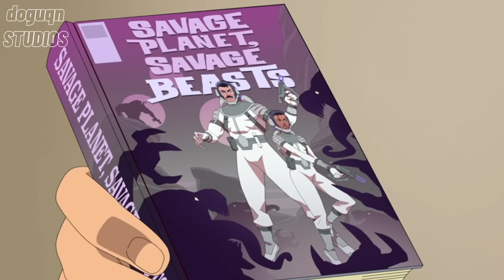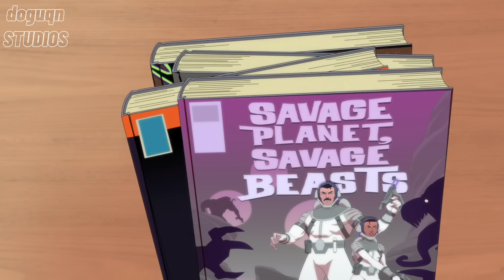EN GÜÇLÜ YARATIK ORTAYA ÇIKTI! Invincible 2. Sezon 6. Bölüm İnceleme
Invincible'ın yeni bölümünde, evrenin gelmiş geçmiş en güçlü karakteri ortaya çıktı!